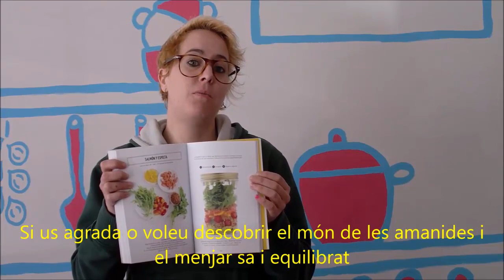Ensaladas en frasco : 68 recetas ligeras para el día a día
Ensaladas en frasco (Anna Helm Baxter) Videorecomanació de Gisela Planea, de la Biblioteca de Sabadell Sud.